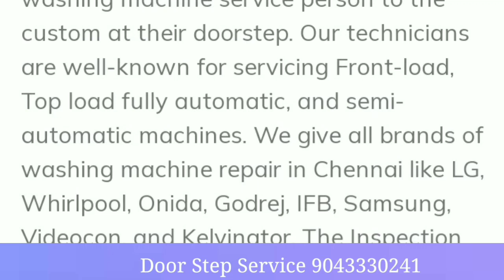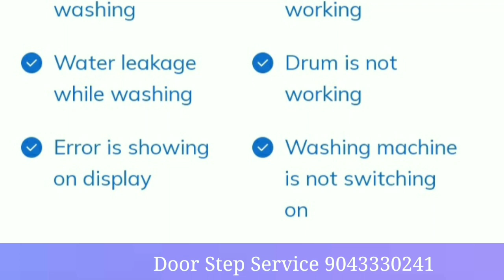Home Appliances Repair Services Center Chennai TollfreeNumber 9043330241